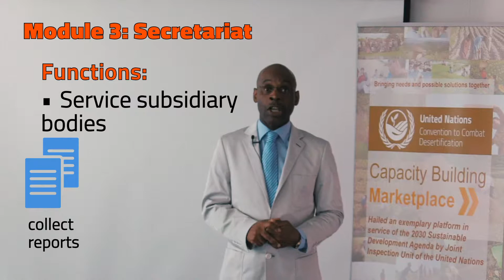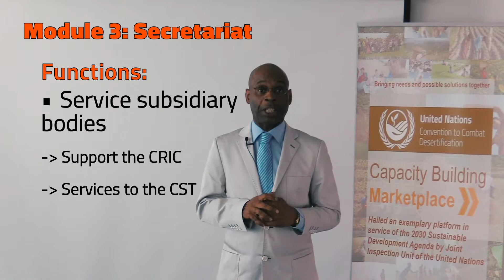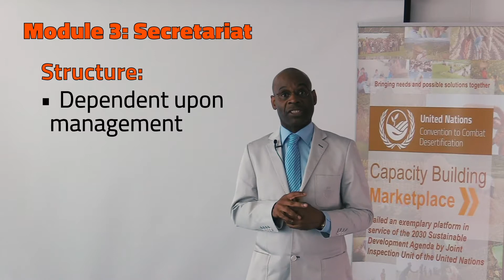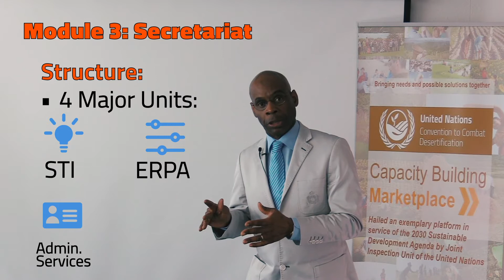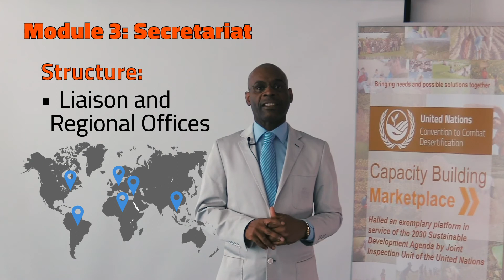Module 3: The UNCCD Secretariat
Welcome to Module 3. In this section participants will be introduced to the Secretariat of the UNCCD. Subjects covered here include:

When and how was the Secretariat of the Convention established?
What are the main functions of the Secretariat of the UNCCD?
What is the general organizational structure of the Secretariat?
All this and other questions will be address in this section, by the end of which, participants are expected to have a good understanding of what the Secretariat of the UNCCD is and its role in facilitating the effective implementation of the Convention.